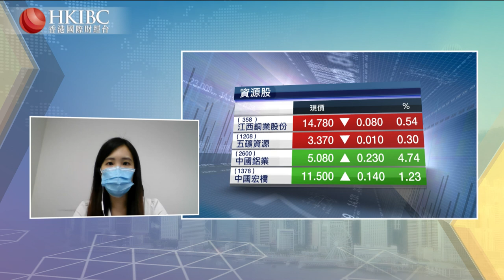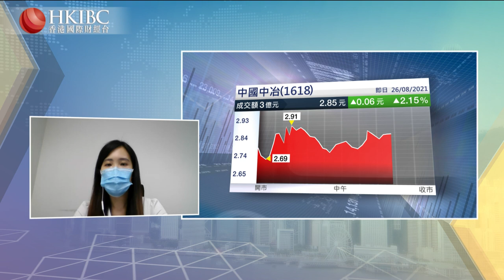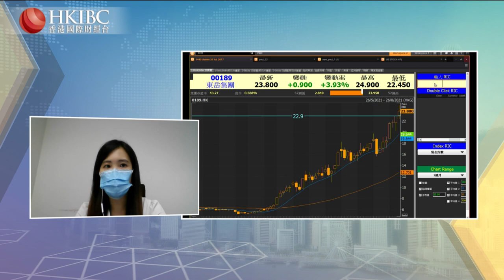【20210826】『投資朋友圈』馬鋼業績報喜，資源股能追嗎？@陳鳳珠#香港國際財經台